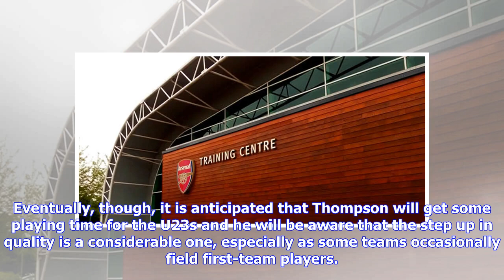Thompson aiming to become key figure for Arsenal U23s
Dominic Thompson showed some considerable signs of improvement last season but the young Arsenal defender knows that he will have to step up again this time around as he looks to progress even further. A graduate of Arsenal’s Hale End academy, left-back Thompson signed scholarship terms with the Gunners two years ago but his first season as a full-time player certainly didn’t go to plan as he barely featured for the U18s and often found it difficult to make a major impact when he was called upon...